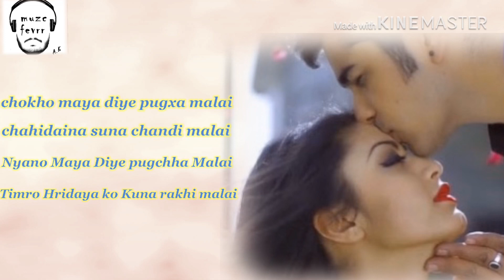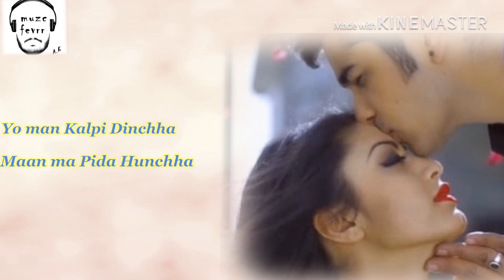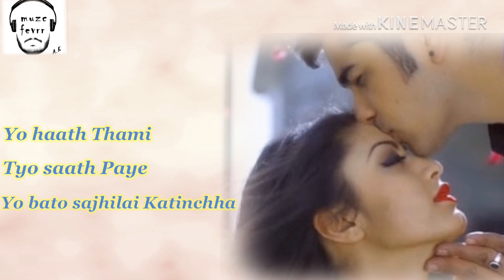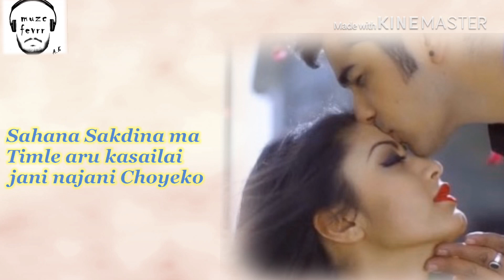Chokho Maya |Unplugged|Ashish karki|kamal khatri|shreya sotang||zindagi Rocks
For this track do visit the given link ☝️☝️